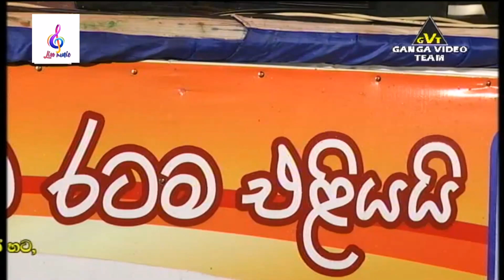සිංහල අවුරුද්ද ඇවිල්ල / Flash back kegalle 2017